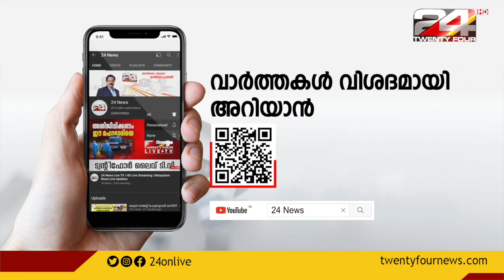രേഷ്മയെ ജാമ്യത്തിലിറക്കിയത് ബിജെപിക്കാരെന്ന് സിപിഐഎം; ഹരിദാസന്റേത് രാഷ്ട്രീയ കൊലപാതകമല്ലെന്ന് ബിജെപി